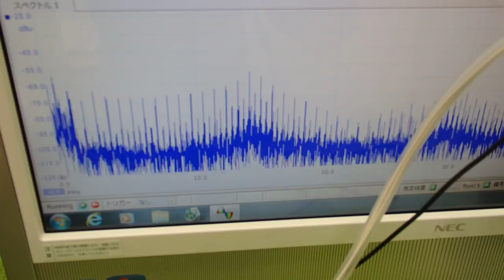オリジナル超音波プローブ ultrasonic-labo 超音波システム研究所